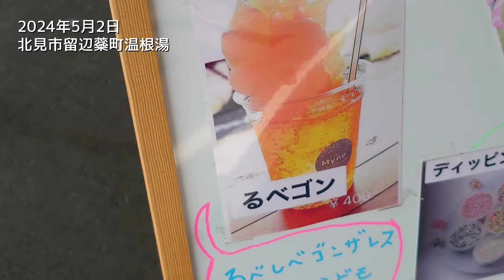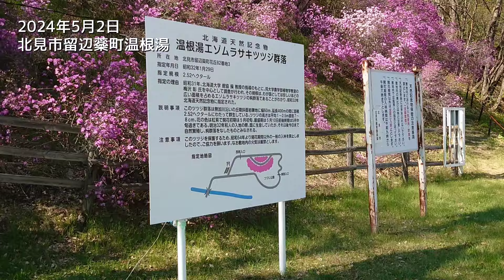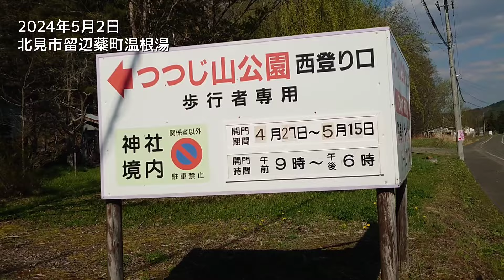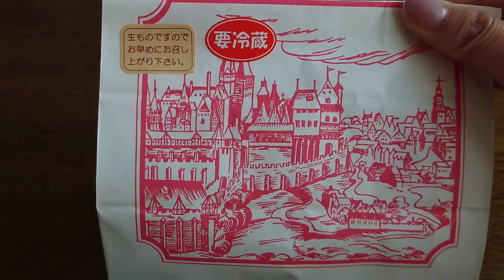きつね焼き🦊とるべゴンとつつじ🌸とある休日vlog♡